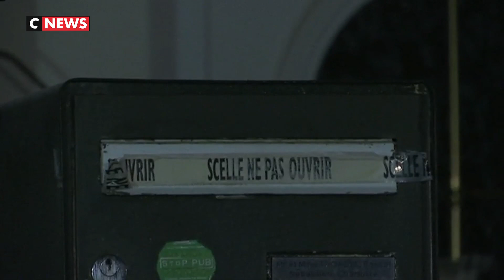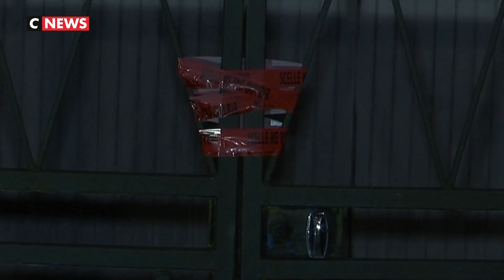Affaire Troadec : cinq heures de reconstitution dans la maison familiale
L'assassin présumé des quatre membres de la famille Troadec, Hubert Caouissin, a participé pendant cinq heures dans la nuit de lundi à mardi à la reconstitution du drame survenu le 16 février 2017 à Orvault, près de Nantes.

« M. Caouissin a été coopératif comme toujours et a répondu à toutes les questions », a déclaré à l'AFP Loïc Cabioch l'avocat de Lydie Troadec, compagne du suspect mise en examen pour « modification de l'état des lieux d'un crime » et « recel de cadavres ».

Sous contrôle judiciaire, elle n'avait pas été convoquée sur les lieux mais son conseil a assisté à la reconstitution. Elle s'est terminée « à 2h », a-t-il ajouté. Seul M. Caouissin, mis en examen pour assassinat et placé en détention provisoire à la maison d'arrêt de Nantes, a été amené sur les lieux dans un fourgon blanc, à 20H49.

Pendant cinq heures, le quadragénaire sans antécédent judiciaire a été interrogé sur les gestes qui l'ont conduit, il y a deux ans, à tuer à coups de pied de biche, selon sa version, son beau-frère Pascal Troadec, son épouse Brigitte, (49 ans tous les deux) ainsi que leurs enfants Sébastien (21 ans) et Charlotte (18 ans).

La reconstitution devait permettre « d'éclairer la compréhension des faits matériels », selon Patrick Larvor, l'un des avocats du suspect, qui a reconnu le quadruple meurtre.

Lundi soir, un périmètre de sécurité avait été installé par la police autour de la demeure des Troadec, une maison pavillonnaire blanche entourée d'un petit jardin, dans un quartier résidentiel d'Orvault. Une dépanneuse avait amené la Peugeot 308 du fils, qui aurait servi au suspect à transporter les corps.

Hormis la police judiciaire et les avocats des différentes parties, Pierre Sennès, procureur de la République de Nantes, et Charlotte Gazzera, procureure en charge du dossier, ont participé à cette étape cruciale de l'instruction.

De nombreuses énigmes planent toujours sur l'affaire : mobile flou sur fond de guerre d'héritage, arme du crime volatilisée, corps des victimes démembrés puis disséminés par le suspect à plus de 240 km du lieu des faits, dans sa propriété à Pont-de-Buis-lès-Quimerch (Finistère).

Des restes avaient été découverts peu après les faits. Mais d'autres parties, notamment les crânes des victimes, demeurent introuvables.